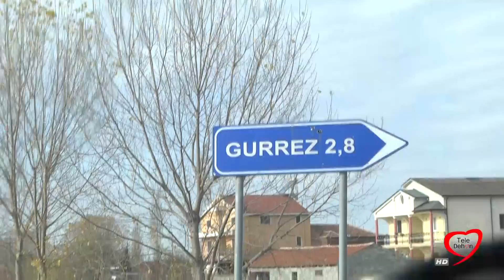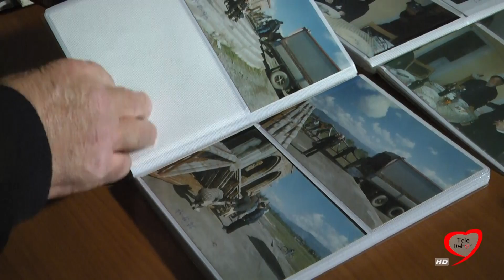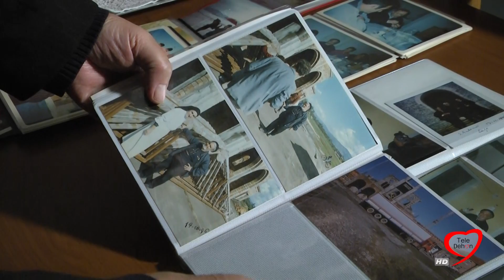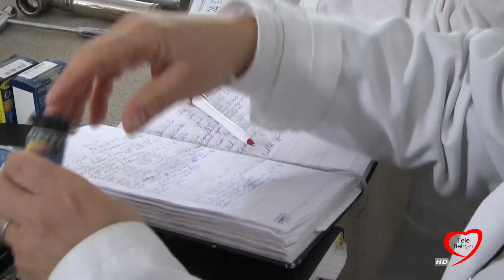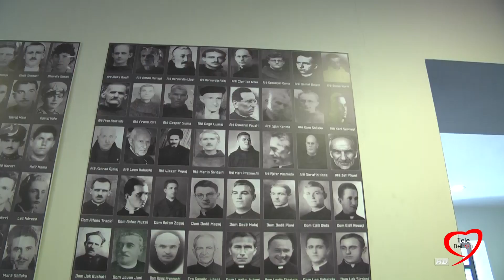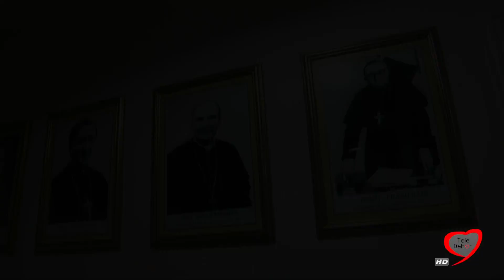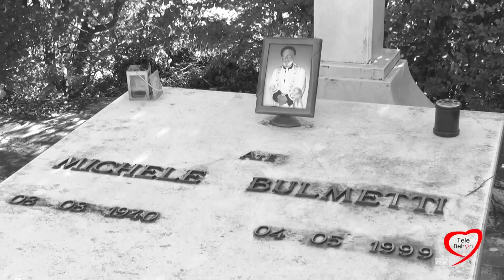Il cuore di Gesù vola nel paese delle aquile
Documentario sulla missione dehoniana in Albania